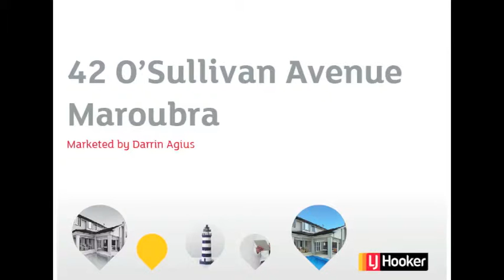42 O'Sullivan Ave Maroubra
42 O'Sullivan Ave Maroubra